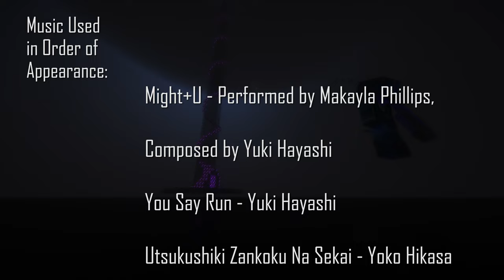Dream Builds: The Witch Abyss Mega Timelapse Special!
This is a project that has taken so many hours off of my life, I'm happy to finally have finished it. Had to end it in glorious fashion though, so I did a Mega Timelapse of me building it block by block! There are a couple parts missing at some points, but I tried to include all of it as much as possible. I hope you enjoy this! Just know, that I'm most likely never going to build something like this again.

Thank you for making me and my creations a part of your day. ❤️

Music Used in Order of Appearance:

Ping! 2 - Exyl
Utsukushiki Zankoku Na Sekai - Yoko Hikasa
You Say Run - Yuki Hayashi
Might+U - Performed by Makayla Phillips, Composed by Yuki Hayashi